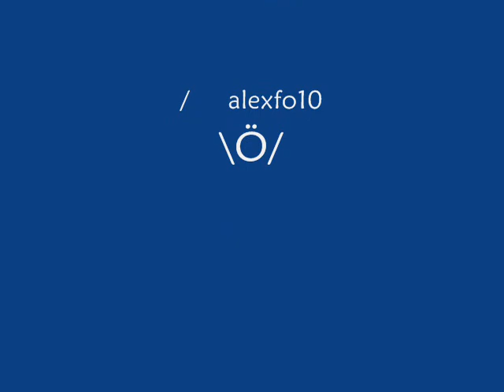CQC - Rafael Cortez Corrida Maluca no RS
CQC - Rafael Cortez vai a Porto Alegre assistir uma corrida de carros inusitados. Lá os veiculos tem forma de chimarrão, goiaba. E o evento teve a ilustre presença do Apresentador Luciano Hulk"